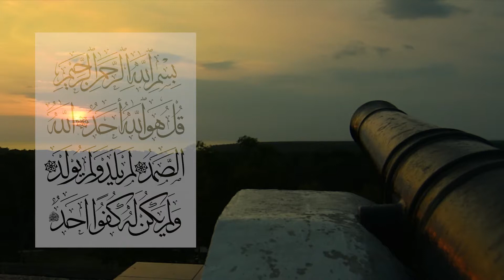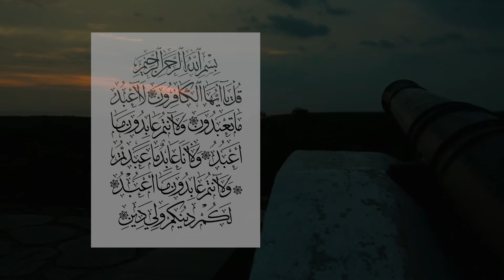Surah Al-Fatihah, Al-Ikhlas, An-Nas, Al-Falaq dan Al-Kafirun - Sheikh Saad Al Ghamidi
Bacaan Surah Al-Fatihah, Al-Ikhlas, An-Nas, Al-Falaq dan Al-Kafirun oleh Sheikh Saad Al Ghamidi, salah seorang Imam utama di Masjid Nabawi, Madinah.

The recital of the Quran, verses Al-Fatihah, Al-Ikhlas, An-Nas, Al-Falaq and Al-Kafirun by Sheikh Saad Al Ghamidi, one of the Imams at the Prophet's Mosque in Madinah.

The copyright for these recital does not belong to me but i am sharing it in good faith, as a personal effort towards dakwah... Please let me know if I need to bring this video down. Thanks.